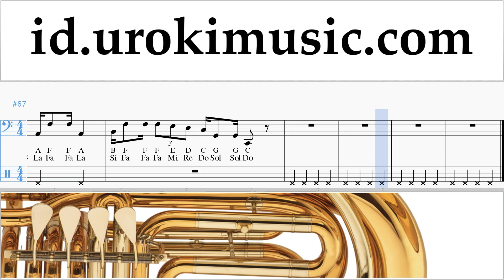Cara Bermain Tuba Super Mario Bros - Theme Tutorial Tab um-a592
Cara Bermain Tuba Super Mario Bros - Theme Tutorial Tab um-a592 Tolong tuliskan di komentarnya, bagaimana cara membuat pelajaran lebih bermanfaat bagi anda?